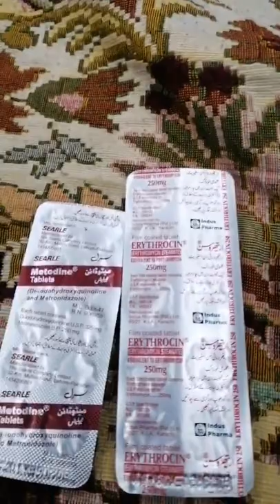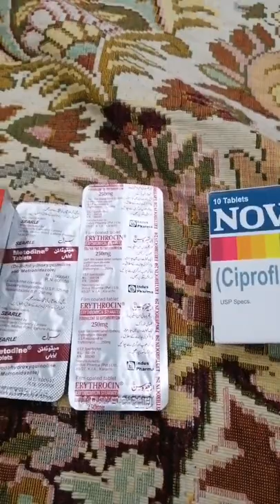بیماری کے متعلق کچھ معلومات اور علاج